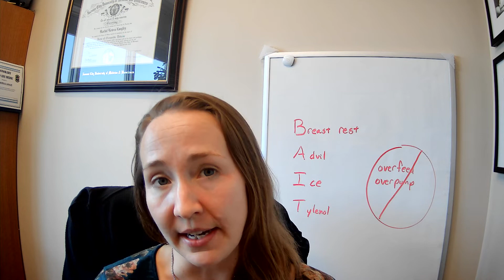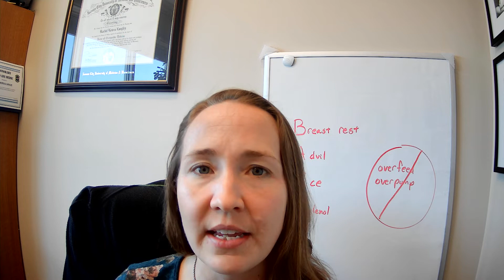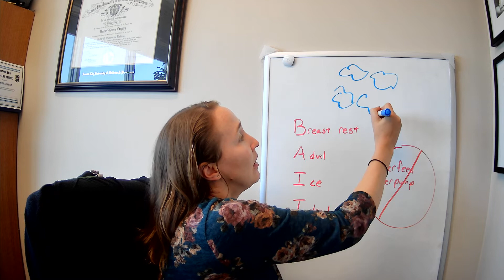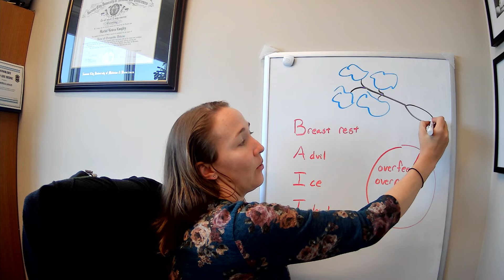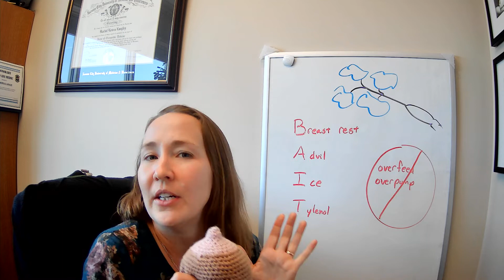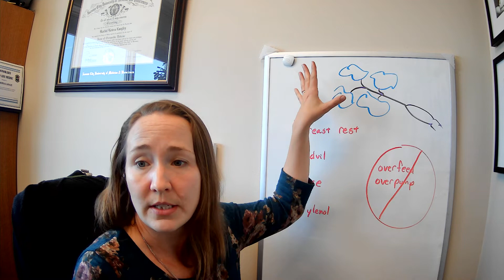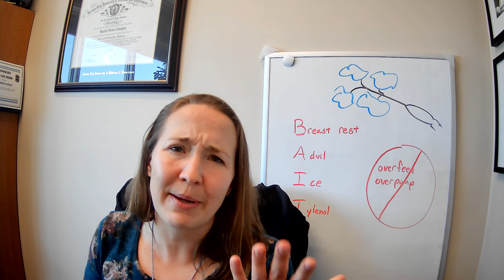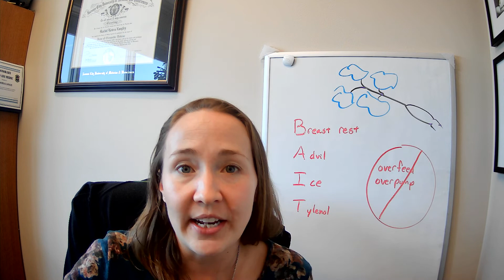HOT NEW MASTITIS TREATMENT THOUGHTS!!!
Mastitis is traditionally treated with ibuprofen, heat, massage, and pumping and feeding as much as possible.  What if we've been doing it wrong, and there's a better way to make mastitis improve?  Here are the links I've been reading on the topic: